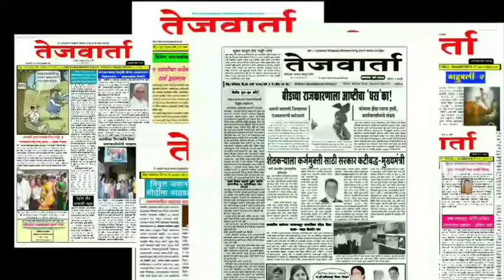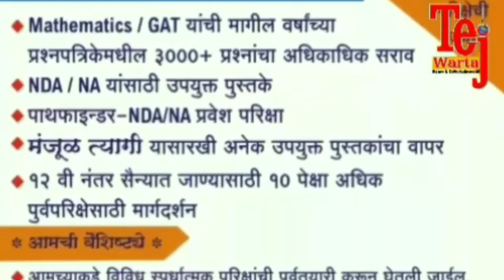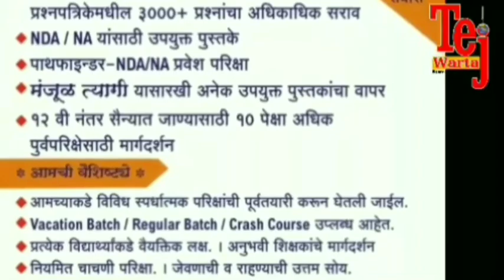आष्टी बंद -शरद पवार यांच्यावर ईडी कडून सुडबुद्धीने गुन्हा दाखल प्रकरणी आष्टीत कडकडीत बंद व निषेध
आष्टी -शरद पवार यांच्यावर ईडी कडून सुडबुद्धीने गुन्हा दाखल करण्यात आल्यामुळे आज आष्टी शहरात राष्ट्रवादीचे निदर्शने